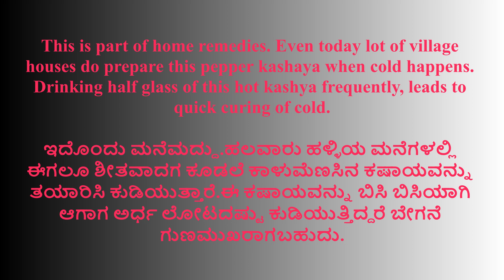Pepper Kashaya / Home remedies for cold / ಕಾಳುಮೆಣಸಿನ ಕಷಾಯ / ಶೀತಕ್ಕೆ ಮನೆ ಮದ್ದು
This is part of home remedies. Even today lot of village houses do prepare this pepper kashaya when cold happens. Drinking half glass of this hot kashya frequently leads to quick curing of cold.

ಮೂಗಿನಲ್ಲಿ ನೀರು ಇಳಿಯುತ್ತಿದ್ದರೆ ಕಾಳುಮೆಣಸಿನ ಕಷಾಯ ತಯಾರಿಸಿ ಕುಡಿಯಿರಿ/ ಶೀತಕ್ಕೆ ಮನೆ ಮದ್ದು.
ಇದೊಂದು ಮನೆಮದ್ದು.ಹಲವಾರು ಹಳ್ಳಿಯ ಮನೆಗಳಲ್ಲಿ ಈಗಲೂ ಶೀತವಾದಗ ಕೂಡಲೆ ಕಾಳುಮೆಣಸಿನ ಕಷಾಯವನ್ನು ತಯಾರಿಸಿ ಕುಡಿಯುತ್ತಾರೆ.ಈ ಕಷಾಯವನ್ನು ಬಿಸಿ ಬಿಸಿಯಾಗಿ ಆಗಾಗ ಅರ್ಧ ಲೋಟದಷ್ಟು ಕುಡಿಯುತ್ತಿದ್ದರೆ ಬೇಗನೆ ಗುಣಮುಖರಾಗಬಹುದು.

ಬೇಕಾಗುವ ಸಾಮಗ್ರಿಗಳು;
ಕಾಳುಮೆಣಸು 30
ಬೆಳ್ಳುಳ್ಳಿ ಎಸೆಳುಗಳು 5-8
ಈರುಳ್ಳಿ 1ಚಿಕ್ಕದಾಗಿ ಕತ್ತರಿಸಿ
ಶುಂಠಿ 2 ಇಂಚು
ಅರಶಿನಪುಡಿ 1/2 ಟೀ ಚಮಚ
ಲವಂಗ 4-6
ಜೇಷ್ಠ ಮಧು 1 ಇಂಚು
ಕೊತ್ತಂಬರಿ ಬೀಜ 2 ಟೀ ಚಮಚ
ಬೆಲ್ಲದ ಪುಡಿ 2 ಟೇಬಲ್ ಚಮಚ
ನೀರು 1 ಲೀಟರ‍್